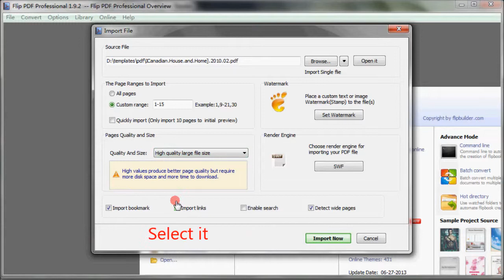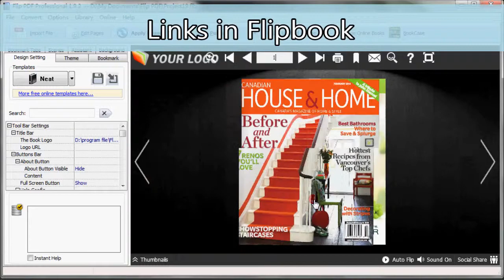Flipbook Creator Course: Make PDF links available in flipbook with Flash Flipbook Creator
Want save links into Flipbook? How to retain the PDF links into new flash file?
In this video i mainly teach you how to make PDF links available in flash flipbook with Flash Flipbook Creator. Learn more about Flash Flipbook Creator, please